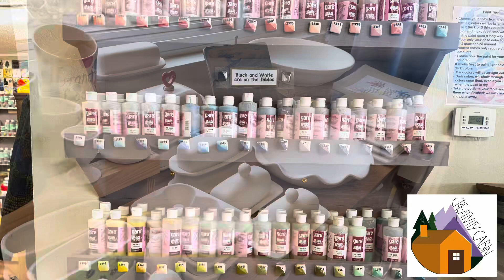Brushstroke Technique for Paint Your Own Pottery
Join me in an opaque, overlapping brushstroke technique!
Step by step painting instructional slow process video!